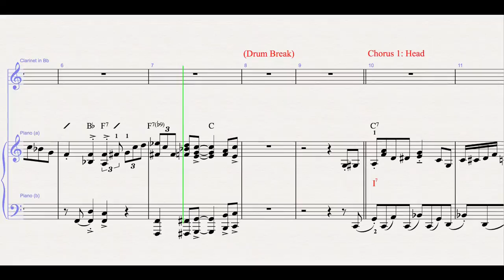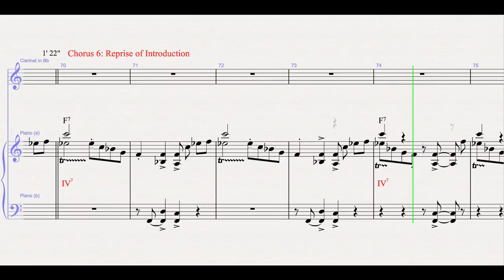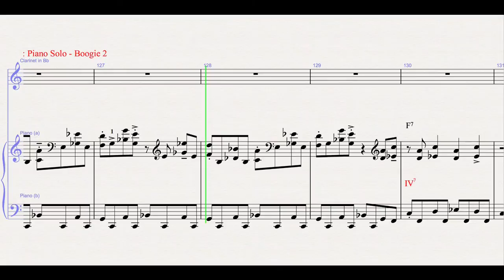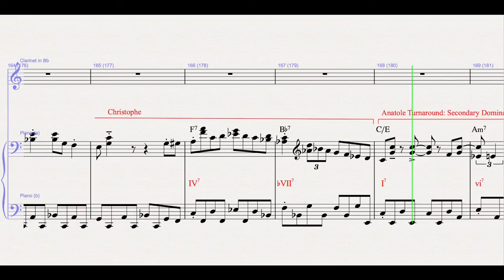Barrelhouse Shakedown Annotated V5 KF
Barrelhouse Shakedown - Annotated Analysis

According to the Berne Convention on Copyright (Article 2, Paragraph 3) this is a derivative work and thus two copyrights exist: that of the composer (Keith Emerson) and that of the transcriber (me).

Article 2, paragraph (3)

Derivative Works

(3) Translations, adaptations, arrangements of music and other
alterations of a literary or artistic work shall be protected as original
works without prejudice to the copyright in the original work.